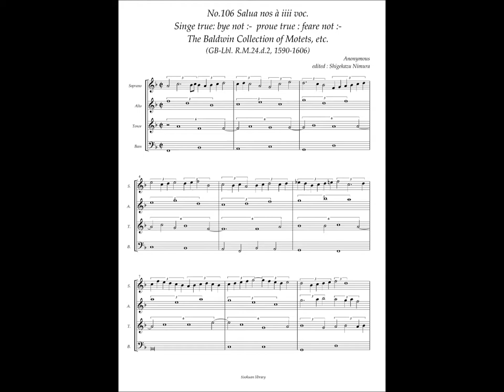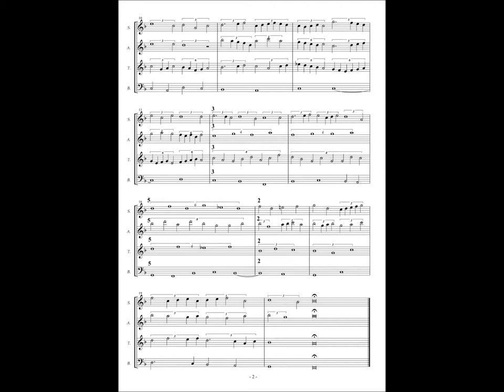RM24 d2, No.106, Anonymous, "Salua nos" à iiii voc